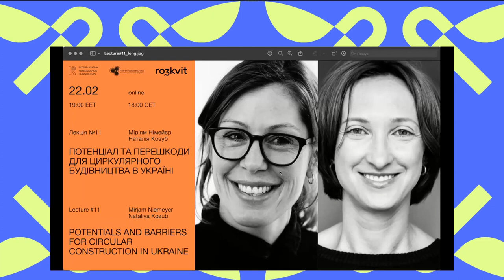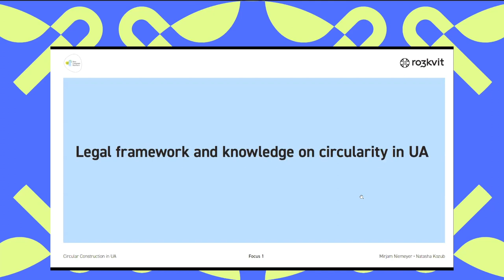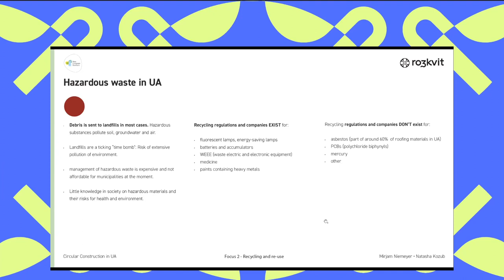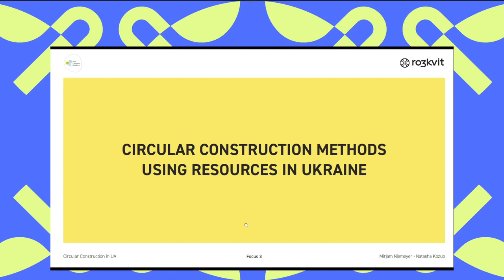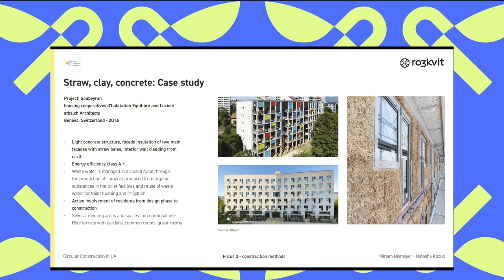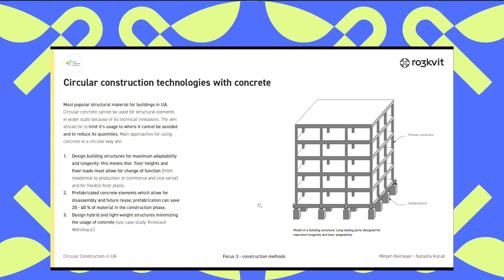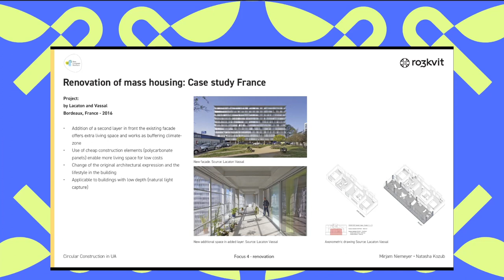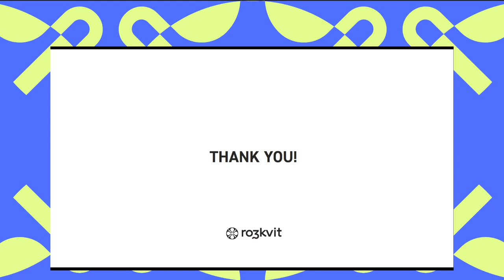Lecture #11: "Potentials and Barriers for Circular Construction in Ukraine"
This lecture deals with the current framework conditions and existing country-specific potentials for circular construction in Ukraine. It will address the current legislation on circularity, introduce various material resources and highlight construction techniques for low-carbon construction in Ukraine.

Speakers
Mirjam Niemeyer is founding partner of Helsinki Zürich Office. She is working in the fields of architecture, urban design and urban planning with a special expertise in urban renewal and revitalization. Her research deals with circularity, housing, housing cooperatives and agglomerations. Mirjam lectures at the Institute for Urban Landscape at the ZHAW Zurich, has been visiting professor at the PBSA Düsseldor and assistant professor at the Institute of Urban Design at Prof. Kees Christiaanse at ETH Zurich. She is a member of the Board of ZBV Zurich and. member of the Jury in architectural and urban design competitions. Mirjam has been teaching at CANactions School for Urban Studies Kyiv since 2015 in various programs and has curated the educational program ‘Homes For Tomorrow’.

Natasha Kozub is an architect and urban planner, currently an active member of ro3kvit urban planning team working on reconstruction strategy for the liberated Mariupol. Main focuses of her work are landscape urbanism, housing, and urban planning. Natasha graduated from the Kharkiv School of Architecture and since 2016 is a member of Kharkiv NGO ‘The Other Way’ known by the Green Network of Kharkiv project.

The lecture series is supported by the International Renaissance Foundation.